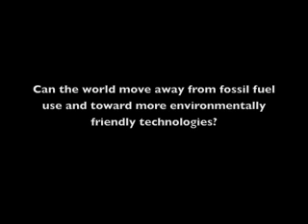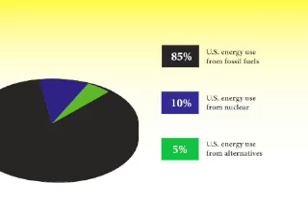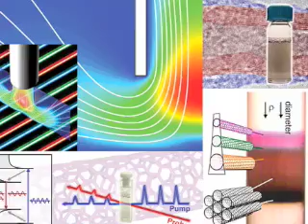Energy and fossil fuel use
University of Wisconsin-Madison Engineering Physics Professor Michael Corradini and Electrical and Computer Engineering Professor Chris DeMarco talk about fossil fuels, energy storage, and the future of alternative energy.